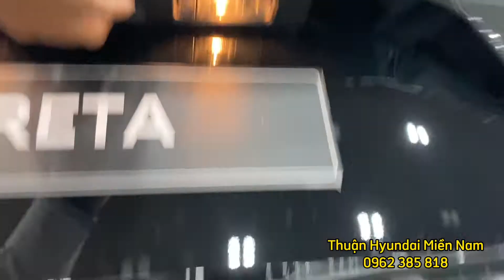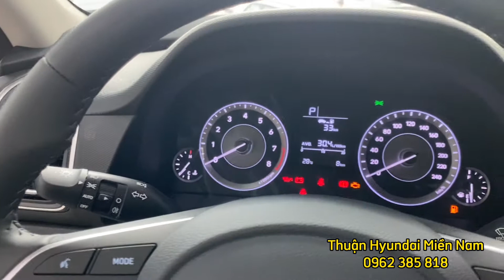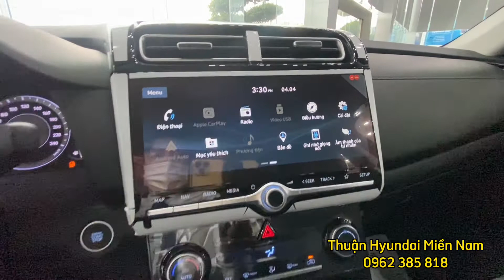Chi tiết CRETA 1.5 ĐẶC BIỆT màu ĐEN xe sẵn giao ngay